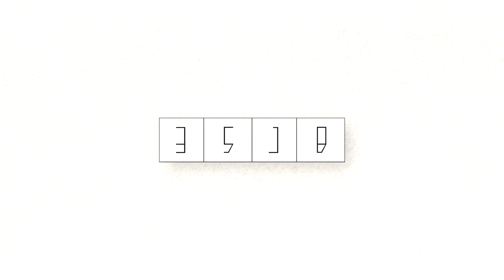{REQUESTED} VideoEffects3518 "Granite Modern" Logo (12.21.2018)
Requested by: VideoEffects3518 HD.